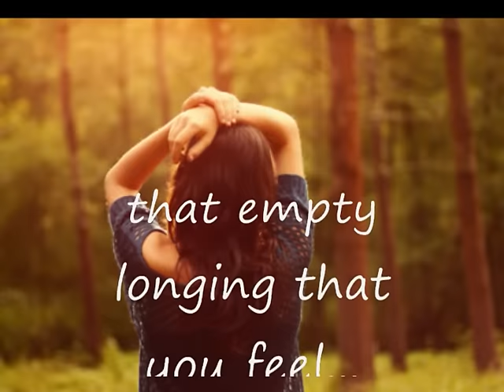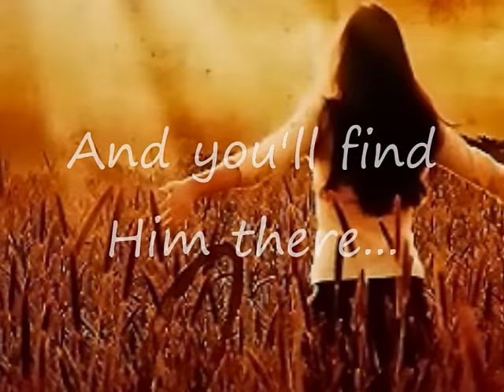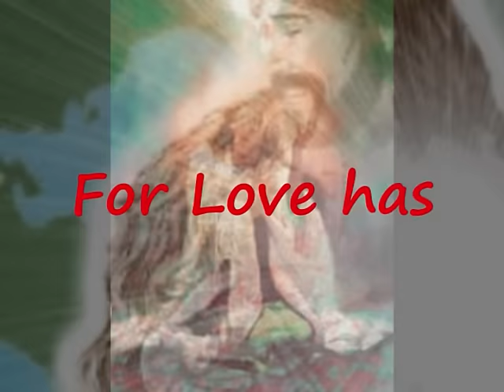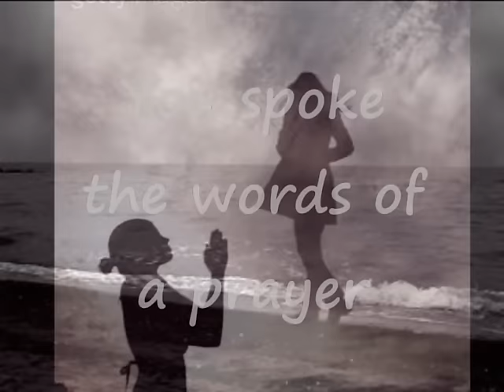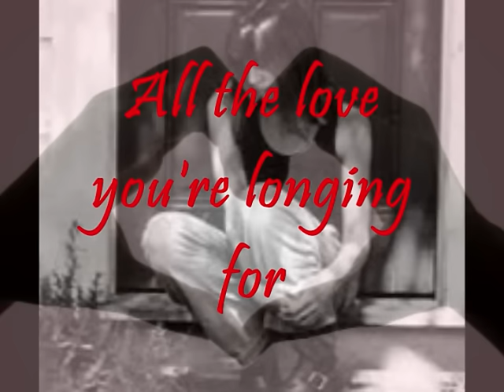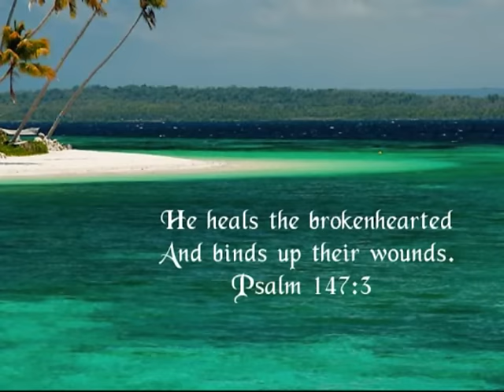The Friend of a Wounded Heart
Whatever wounds your heart...He is always there ready to hold you... heal you...and make you whole again